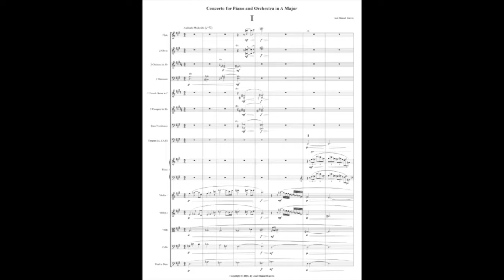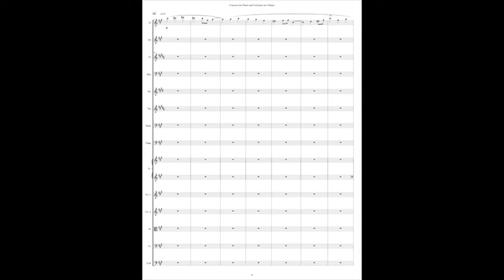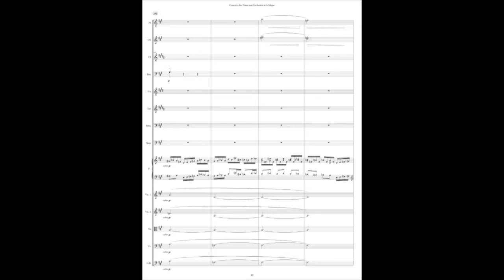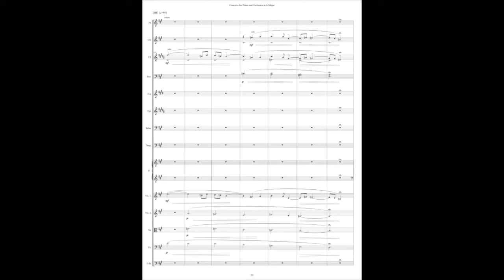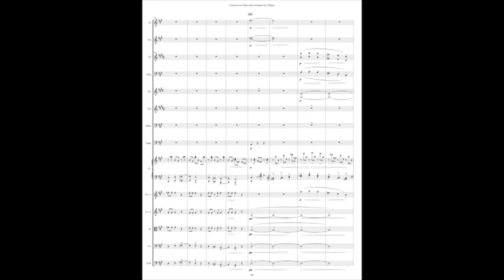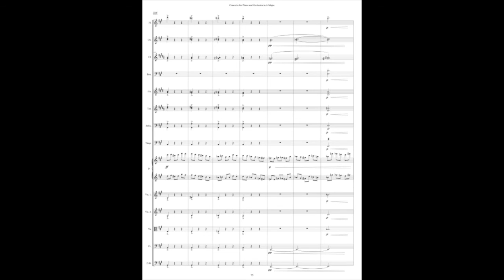Jose Garcia: Piano Concerto in A Major, first movement (video series: 1of 3)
Hello everyone!  Today I share with you my Piano Concerto in A Major, a three-movement composition.  This concerto incorporated Venezuelan, American, and European musical elements, and its orchestration includes piano, woodwinds, brass, timpani, and strings. The first movement   "Andante Moderato" , featured in this video in audio midi and score format, is lyrical, dramatic, and full of energy. It employs three specific Venezuelan rhythmic patterns at its core: Pasaje, Pajarillo, and Onda Nueva. Introduction to the second and final movement will be covered in the next two videos of this series. I hope you enjoy them!